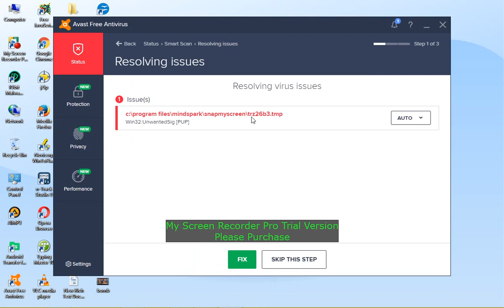how to protect my computer from virus attack by using AVAST anti virus